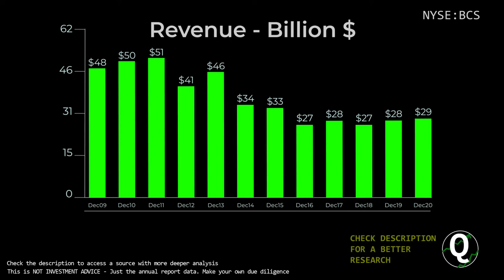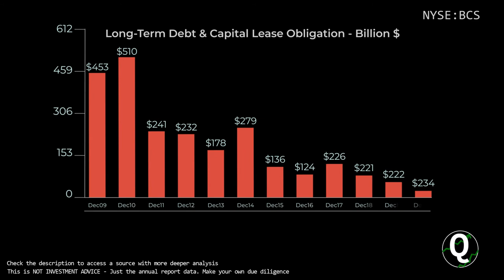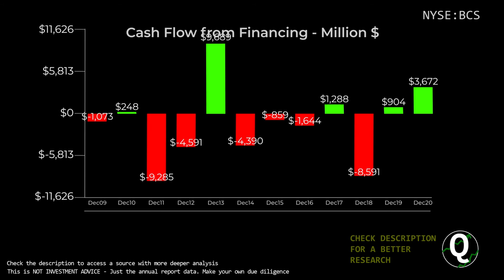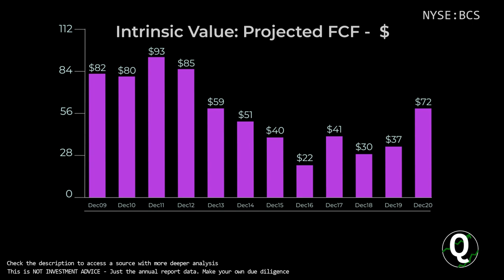$BCS Stock - Barclays PLC | Quick Financials | LAST 12 YEARS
TIMESTAMPS:
00:00 Revenue
00:10 Total Expenses
00:20 Net Income
00:30 Outstanding Shares (Diluted)
00:40 Net Margin %
00:50 Assets & Liabilities
01:00 Equity
01:10 Debt to Equity
01:20 Stock Price
01:30 Cash
01:40 Short-Term Debt
01:50 Long-Term Debt
02:00 Cash Flow from Operations
02:10 Cash Flow from Investing
02:20 Cash Flow from Financing
02:30 Capital Expenditure
02:40 Free Cashflow
02:50 Market Cap
03:00 Enterprise Value
03:10 Tangible Book value per share
03:20 Projected FCF